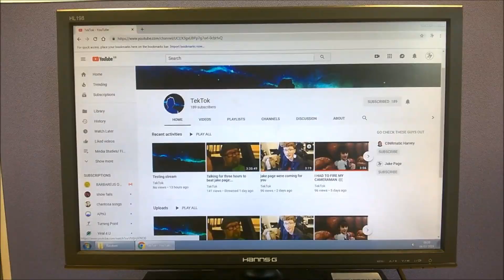TekTok vs Jake Page (My Response)